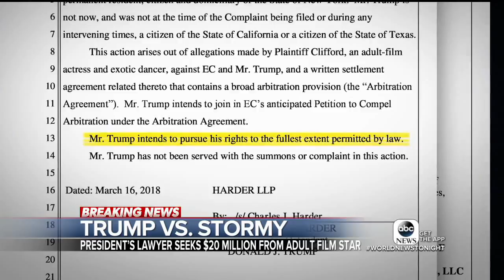Legal battle between Trump and Stormy Daniels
Trump's lawyer says the adult film star may be in breach of a confidentiality agreement and may owe the president $20 million; Stormy Daniel's lawyer fired back, saying they won't be intimidated.